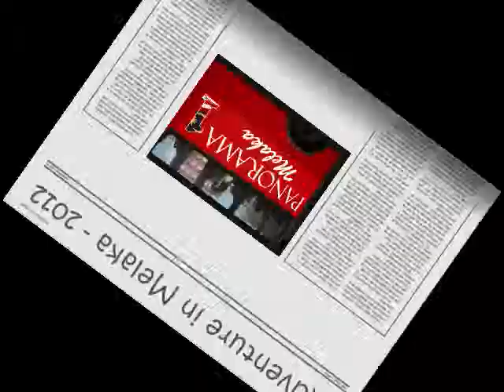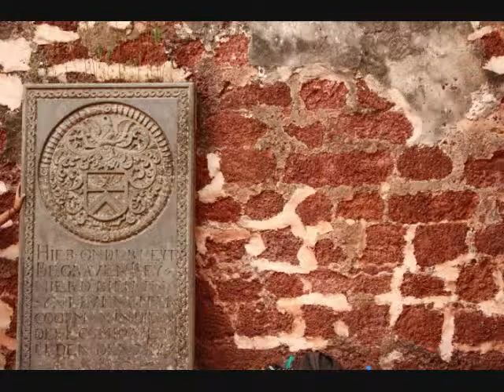Adventures in Melaka - February 2012